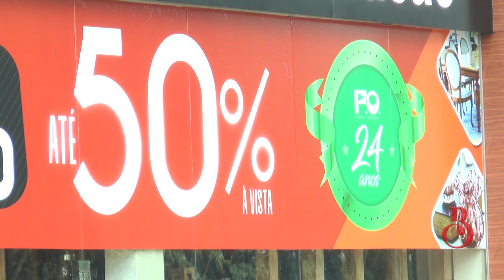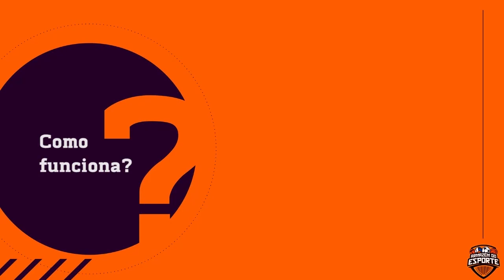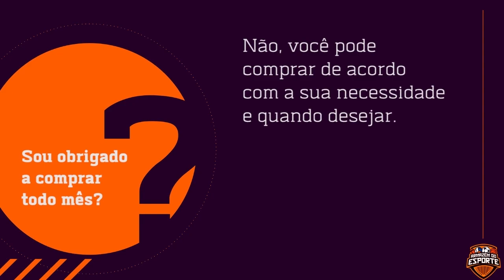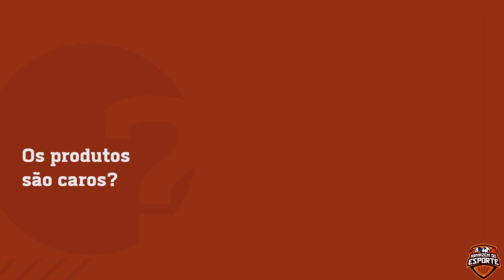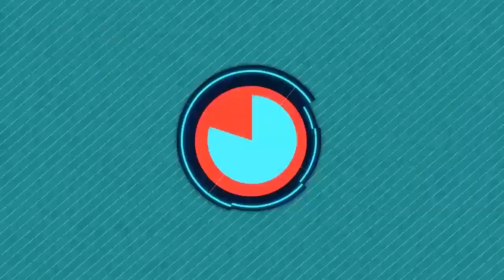Programa Bárbara Caran 06/03/2021